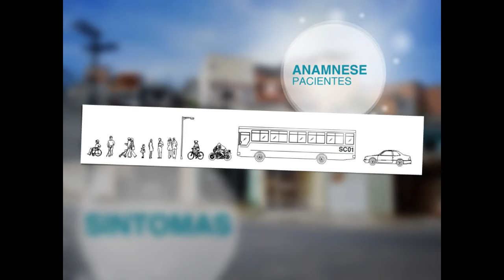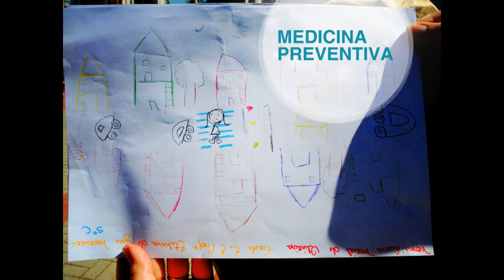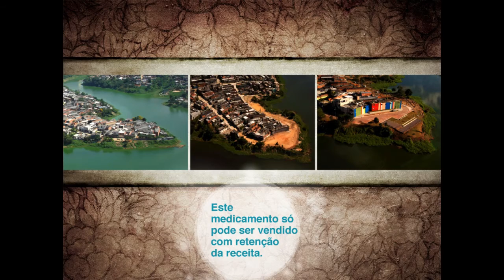Maria Teresa Diniz at TEDxFMUSP